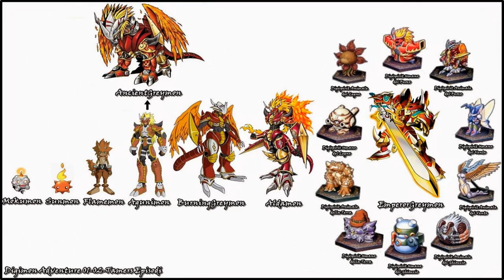Digimon Extra Data AGUNIMON [Loquendo]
Hola a todos aqui yo Gallantmon x trayendoles este nuevo video, luego de la pausa por mis examenes, ahora subire todos los domingos, porque estoy de vacaciones, saludos a mi primita, y a mi hermano, por ayudarme a hacer este video.